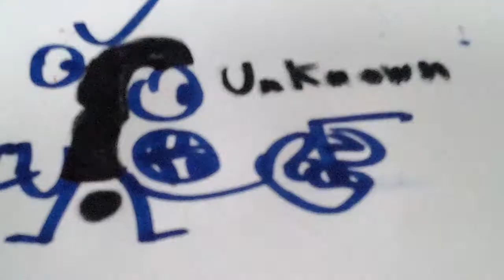scottecs speciale 2 iscritti